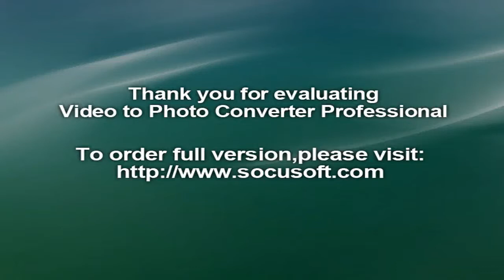Pink Color with Black Seat Bicycle | Firmstrong Urban Lady Beach Cruiser Bicycle | Bicycle Square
Pink Color with Black Seat Bicycle | Firmstrong Urban Lady Beach Cruiser Bicycle

Best Bicycle Brands are given below:
1. Schwinn
2. Huffy
3. Mongoose
4. Dynacraft
5. HH HILAND
6. EUROBIKE
7. Royalbaby
8. sixthreezero
9. Diamondback Bicycles
10. ROYCE UNION
11. JOYSTAR
12. SRAM
13. ECOTRIC
14. TOUNTLETS
15. Vilano
16. Lixada
17. CAMPING GARDEN PATIO
18. Kent International
19. Vivi
20. Elecony
21. ZUKKA
22. Wdminyy
23. COEWSKE
24. Pacific
25. Viribus
26. RALEIGH
27. Bike Saddle Brooks England
28. Bike Bag WOTOW
29. REDSHIFT
30. Bobike
31. SAVADECK
32. Firmstrong
33. BlueSunshine
34. Santic
35. CyclingDeal
36. sponeed
37. BESNIN

ABOUT THIS PRODUCT:
1. 26-inch women's single-speed cruiser bike for easy, relaxed riding.
2. Classic curvy beach cruiser design with 15-inch durable steel frame and aluminum wheels.
3. White-wall balloon tires for a cushioned ride; pedal-backwards coaster brakes for easy stopping.
4. Oversized seat with dual springs for added comfort; wide handlebars with foam grips.
5. Sized for women from 5 to 6 feet tall; 300-pound maximum rider weight capacity.

N.B: Music has taken from YouTube Music Library